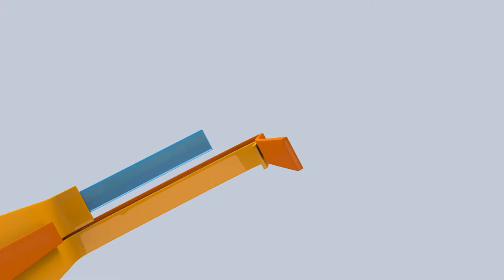Biodiversidad y cambio climático. ConCiencia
Video promocional del capítulo sobre biodiversidad y cambio climático del programa ConCiencia.tv del Canal 15 de la UCR.